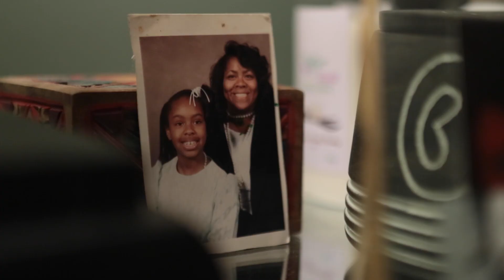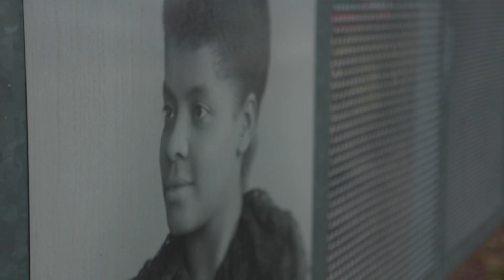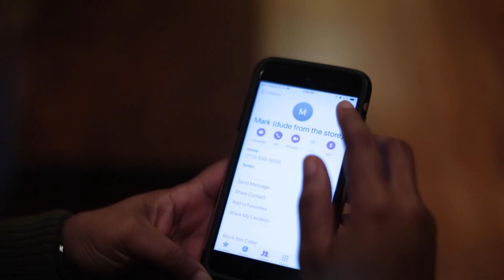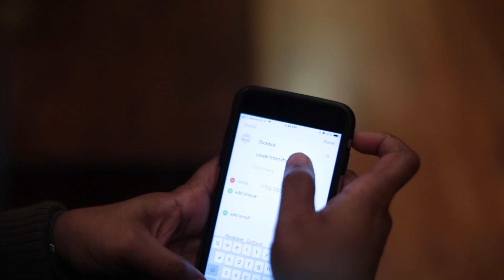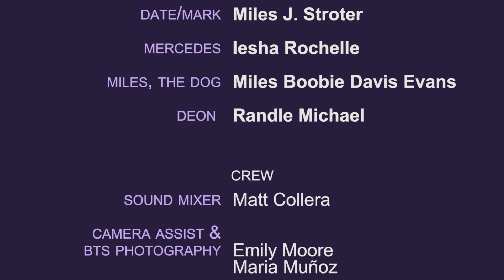uneverything | S1 Ep1: unimpressed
Tracie's long distance crush seems too busy for her, so she decides to give someone new a chance. Will he be everything she's looking for?

Cast:
Tracie Roberson as Tracie
Iesha Rochelle as Mercedes
Miles J. Stroter as Date/Mark
Randle Michael as Deon
Boobie Miles Davis Evans as Miles (the dog)

Crew:
DP — David "Filthy McDave" Hightower
Sound — Matt Collera
Cam Assist — Emily Moore and Maria Munoz
Editor — Yarnome Hamilton
MUA — Selby Holland
Music Supervision —Chris Clark